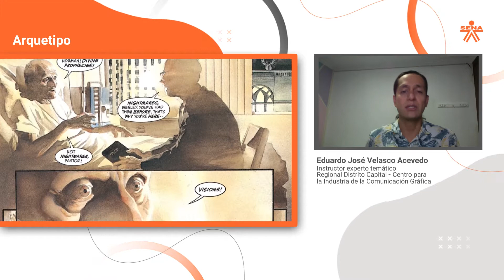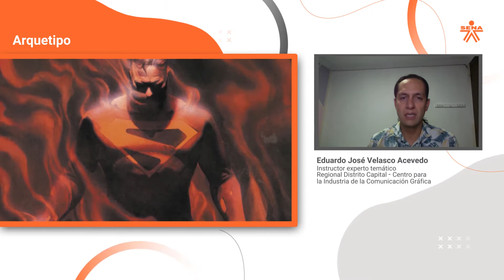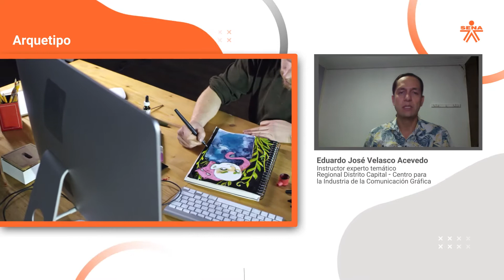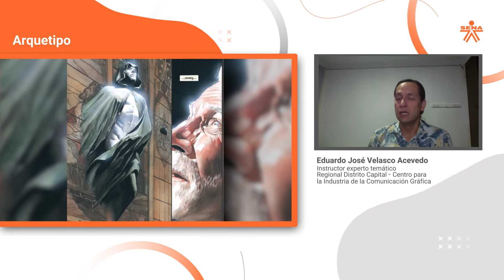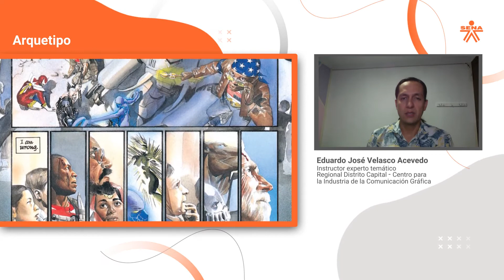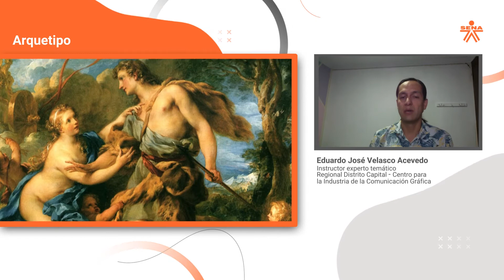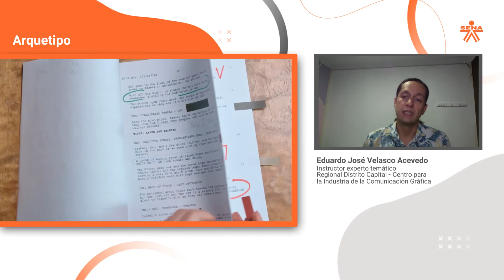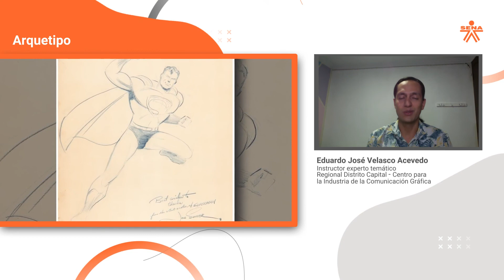Arquetipo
Este video hace parte de la Tecnología en Desarrollo de Medios Gráficos Visuales. Para ver todo el programa de formación te invitamos a estar atento a las fechas de inscripción